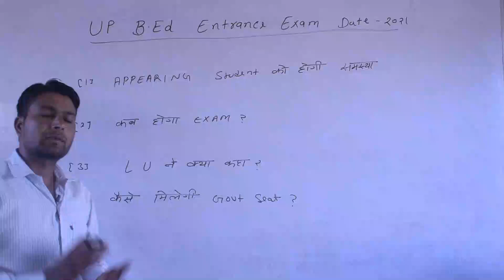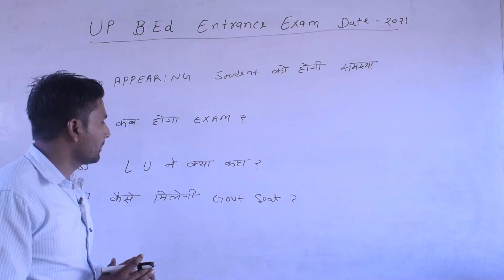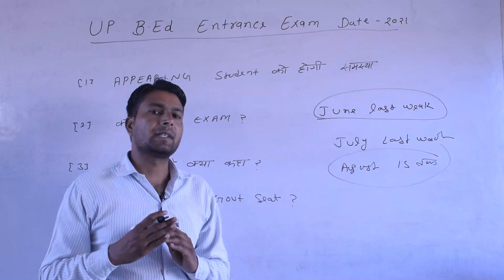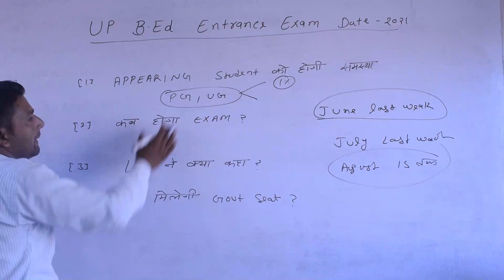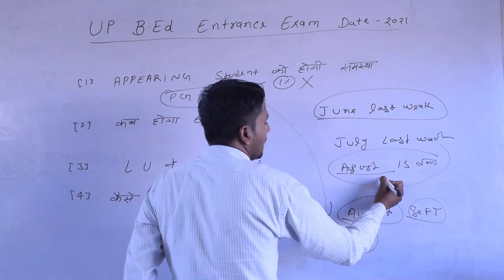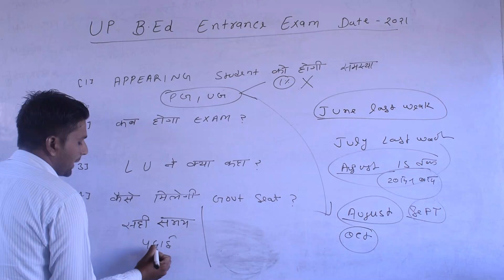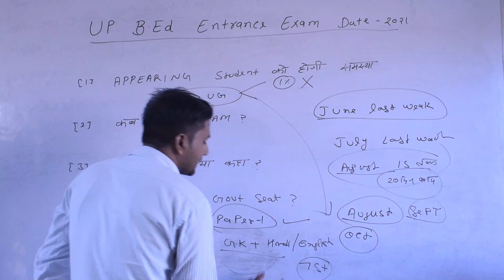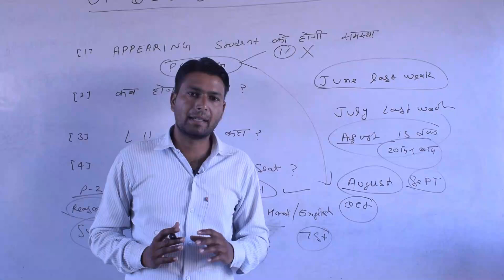UP B.Ed exam date latest statement of Lucknow university